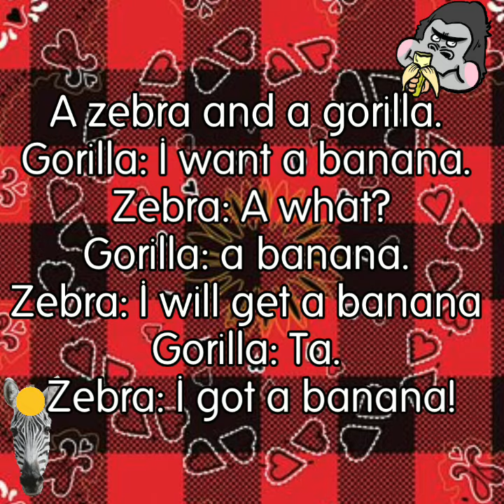Read 1.7a A Zebra And A Gorilla.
A zebra and a gorilla.
Gorilla: I want a banana.
Zebra: A what?
Gorilla: a banana.
Zebra: I will get a banana
Gorilla: Ta.
Zebra: I got a banana! It’s black.
Gorilla: What?
Zebra: It is on Gorilla’s desk.
Gorilla: It’s not a banana! It’s a bandanna!